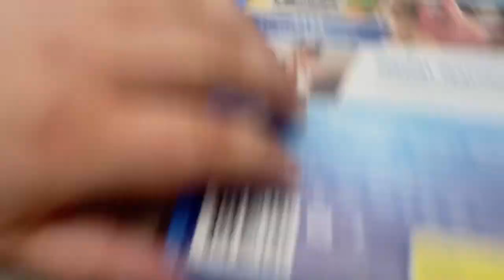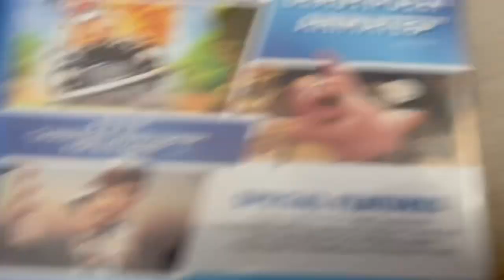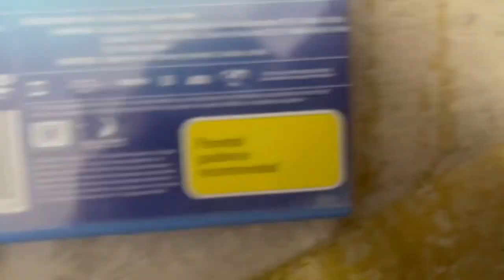DVD Review #186: The Boss Baby (2017) Australian DVD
Today, we’re reviewing a movie that I watched last night, and it's the very first DreamWorks Animation movie I've seen in the current house (especially twice or multiple times)... The Boss Baby!

Released in 2017 and directed by Tom McGrath, this movie features the voice talents of Alec Baldwin (from 30 Rock) as Theadore Templeton, Jr. (aka the Boss Baby), Tobey Macguire (from the Spider-Man movies from 2002 to 2007) as adult Tim Templeton (even though we cannot see his face at the end of the movie), Lisa Kudrow as Janice Templeton, Miles Christopher Bakshi as Tim Templeton, Jimmy Kimmel (from his late night talk show) as Ted Templeton and many others.

Seven-year-old Tim Templeton suddenly finds his share of parental love plummeting when his new baby brother arrives - wearing a suit and toting a briefcase - and makes it clear that he's in charge.

Unfortunately, Jeremy Snider HATES this movie with a BURNING PASSION because he does not find it funny and it gives him a DAMN headache! When he saw bits and pieces of it at school back in 2017, he was NOT HAPPY! As a result, he had to unveil his opinion and he will NOT be getting the Blu-Ray version of this at all!

PLEASE READ THE RULES IN THE DESCRIPTION BEFORE COMMENTING:
2. Do NOT comment using bad/rude/inappropriate words (e.g. F***)!
3. Do NOT call me by my real name or tell me where my suburb is!
4. Do NOT go off-topic in the comments of one of my videos (like pester me about those)!
5. Do NOT send me requests to do the openings or menu walkthroughs to things that don't exist or I don't have!
6. Do NOT send me requests for and ask me questions in future Do you have this VHS/DVD/Blu-Ray/4K Ultra HD? videos or in Format Reviews (even though I do it randomly)!
7. Do NOT send me requests to react to such s*** that I've already reacted to in the past or movie trailers that I don't care much about, do NOT like or HATE!
8. Do NOT ask me to buy things that I've already got, don't care much about, do NOT like or HATE!
9. Do NOT send me links to and copy my opinions on movies or TV shows that I don't care about, do NOT like or HATE!
10. Do NOT say all the actors' names for each movie opening!
11. Do NOT ask me to buy things in future reaction videos!
12. Do NOT send me requests for anymore Logo Acapella's or Recipe Cookbook's because THEY HAVE BEEN DISCONTINUED!
13. Do NOT comment in Spanish, French, German or any other language!
14. Do NOT ask me to get any VHS's or DVD's of other ABC for Kids franchises or Hi-5 because I DON'T WATCH THEM ANYMORE!
15. Do NOT send me requests for anything else that I did in the past!
16. Do NOT ask me to buy a new copy of a DVD that I already threw out!
18. Do NOT send me requests to do VHS/DVD/Blu-Ray/4K Ultra HD closings to a random movie/TV show because IT'S GONNA BE A WASTE OF TIME!